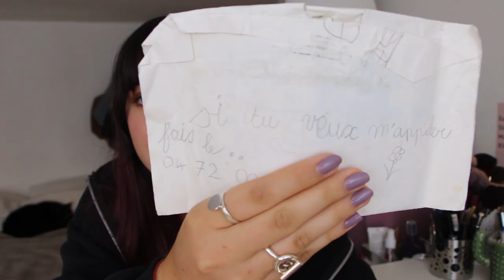ON FOUILLE DANS MON PASSÉ SULFUREUX 😂 (à tous les crush que j'ai aimé)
HEY ! Je vous retrouve aujourd'hui avec une vidéo super marrante vu que je vous ai replongé dans mon enfance avec ma boîte à souvenirs, ma DS et mes journaux intimes qui parlent de mes nombreux crush ;) Dites moi vos anecdotes d'enfance en commentaires ♡

★Pouce bleu si tu veux voir :
- un haul
- une vidéo halloween

★Ce que je porte dans cette vidéo :
 Haut : Pijama Primark (lol)
 Bas :

Jeanne ♡